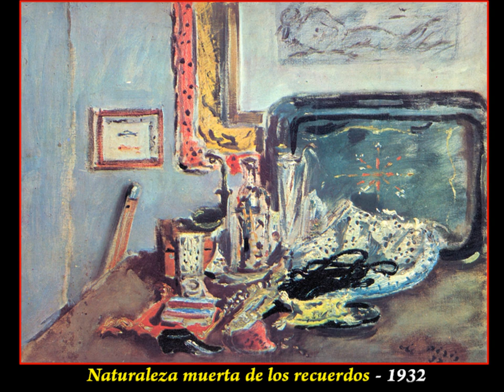Pisis, Filippo (1896-1956) Ferrara (Italia) Música: O fortuna (Carmina Burana) Carl Orff